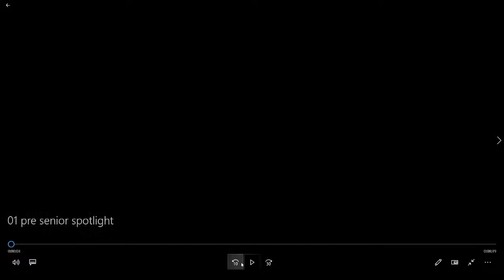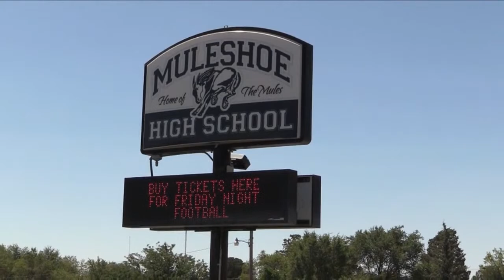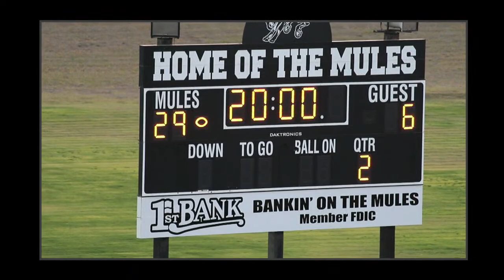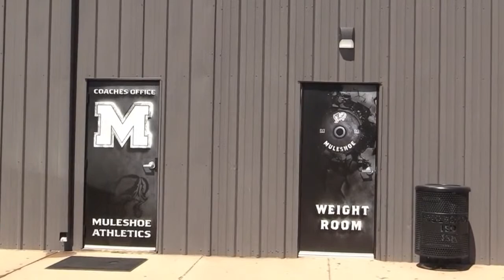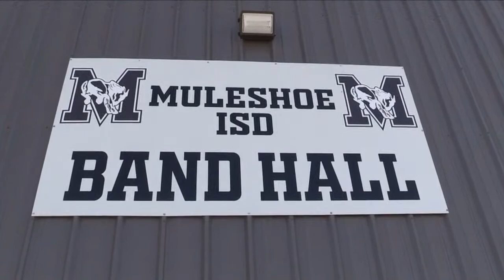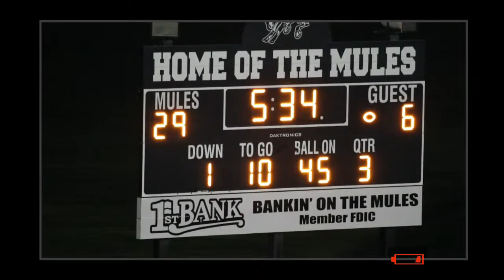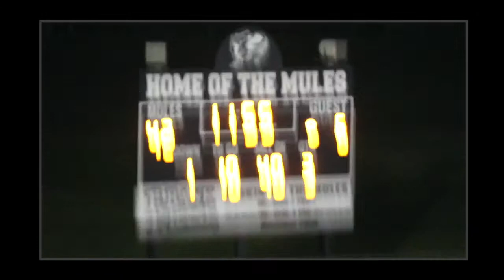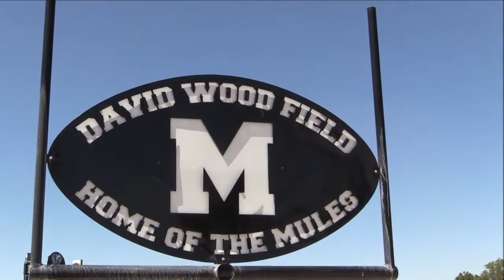Muleshoe Mules vs. Lamesa Golden Tornadoes Football Live-stream September 4, 2020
See the live-stream broadcast of the Muleshoe Mules vs. the Lamesa Golden Tornadoes football game beginning at 6:20p.m. on Friday, September 4, 2020, from David Wood Field at Benny Douglas Stadium in Muleshoe, Texas. Broadcast will include full senior spotlight, game and MHS Mighty M Marching Band halftime show.  Play-by-play by the voice of the Muleshoe Mules Elliott Davis.   Gil Lamb Advertising coverage of Muleshoe Mules football brought to you by: Barrett Potato Farms, Burton Service Center, Leal’s Tortilla Factory, Muleshoe Animal Clinic/Vet Supply, Mohawk Auto Parts, Muleshoe Housing Authority, AimBank, Muleshoe Independent School District, Bi-Wize Home and Auto, Hereford Feed Ingredients/David & Liz Tipps, Wilson Drilling, Shipman’s Body Shop/Autoplex, McDonald’s Restaurant, Bailey County Electric Cooperative, K&K Pharmacy, Irrigation Pumps & Power, Muleshoe Area Medical Center, Dale Oil Company and McCormick Seed, Inc.